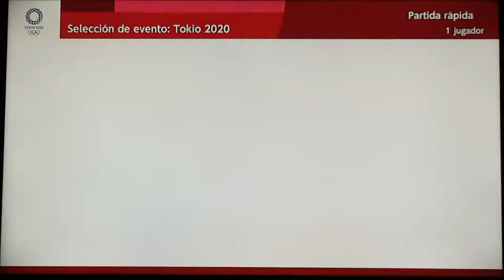Mario & Sonic Tokyo 2020 Table Tennis Doubles 018 (Team Sonic)